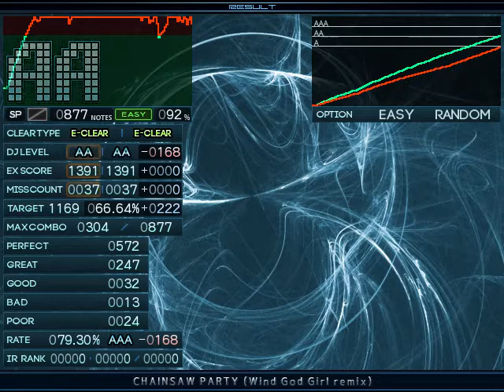【BMS】◆10 CHAINSAW PARTY (Wind God Girl remix) / Easy Clear